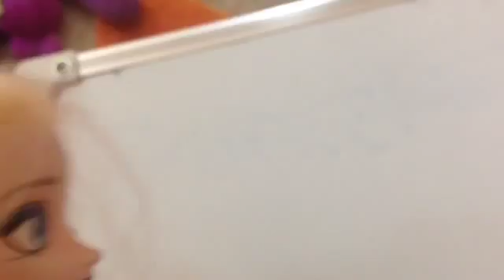Monsters Trip To The Zoo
Hey what's up ? I made a video about how the monsters in Monster Academy had a school science trip to the zoo to study about their livings and ask them questions meanwhile the naughty 'Zack' gets lost somewhere in the middle of the wild zoo...who knows where is he ? How will they find him ? What happens to him next ? Find out in the Part 2 video which is coming soon ! Like this video if you enjoyed it and comment what are your guesses on whats happening next to zack and subscribe to join the craftoy fam 💖 and also because it will mean so much to me ...Never Give Up at your dreams , my dream is to be successful at youtube and before you go always remember Your Never Too Old For Toys or Craft ! Have a wonderful day ❤️love you  XoXo